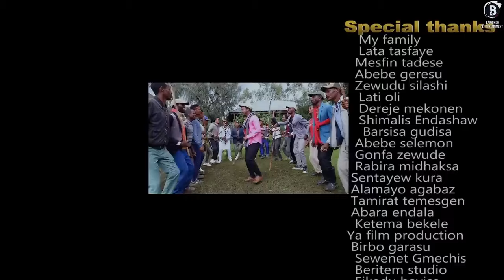Eskinder Tamiru - Ya Demelashi- New Ethiopian Afaan Oromoo Music Video ( Official Video 2022 )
Milto Medea Tube (MMT)